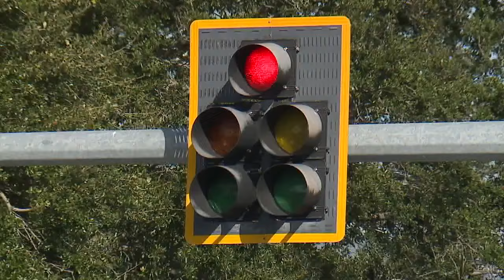Your Voice: The rising cost of a car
We are all feeling a pinch when it comes to the cost of everyday goods.   From the grocery store to rent and even now owning a car is becoming more expensive.   ABC Action News anchor Paul LaGrone went out to get your Voice on the cost of maintaining a car from the gas, to insurance, and even repairs.